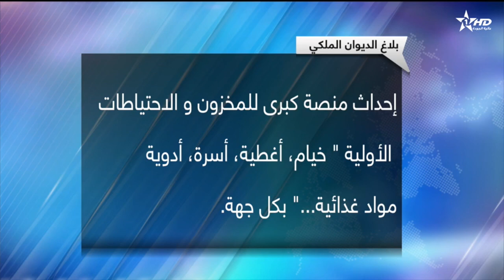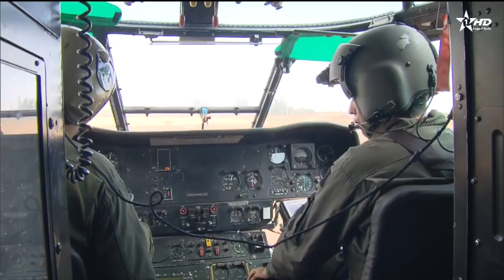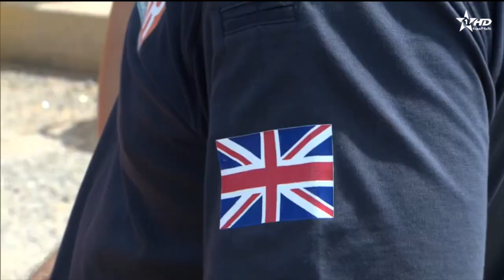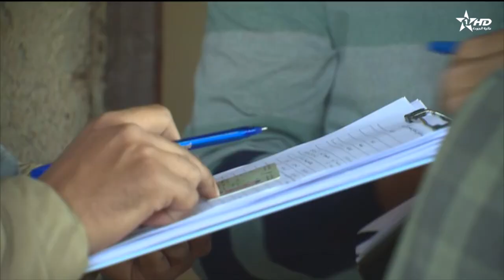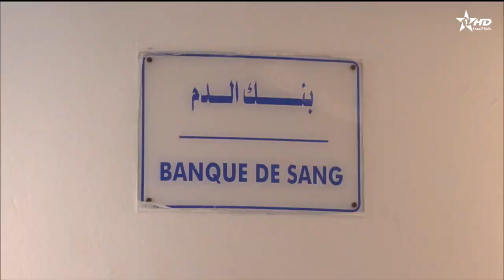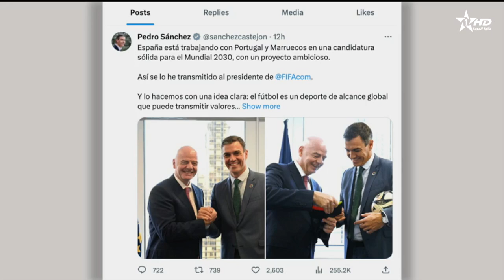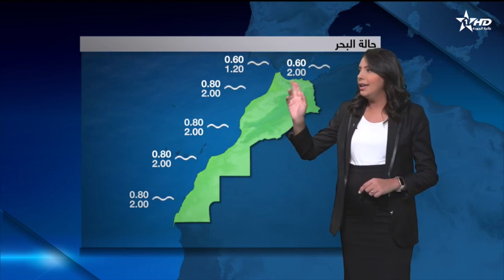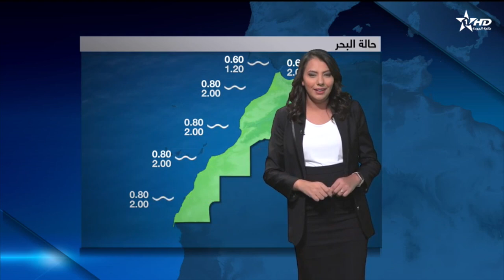الأخبار الأخيرة الأولى20/09/2023